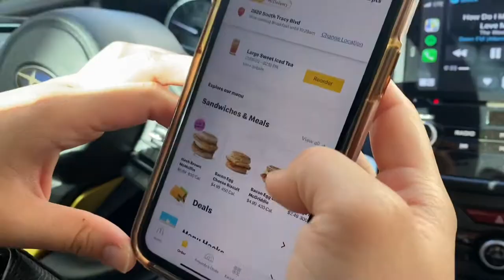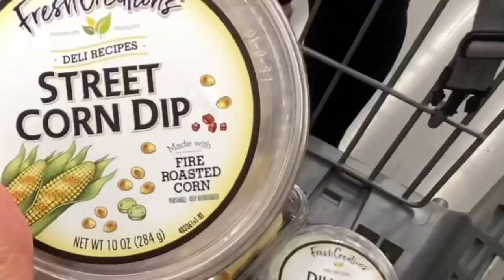CORGI WITH MAIN CHARACTER ENERGY | VLOG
We’re all living in Stump’s world